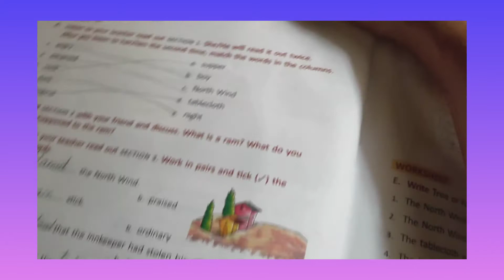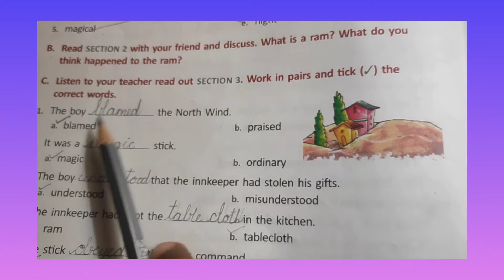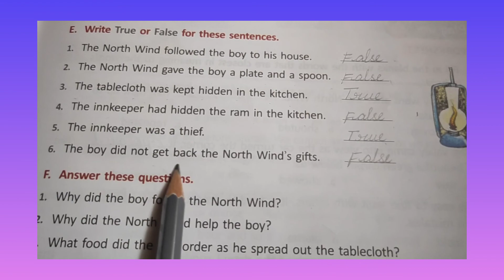CLASS 3 LS 3 THE NORTH WIND Textual exercise part 1 pg(28&29)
Class 3 Ls 3 textual exercise part 1 pg (28&29).